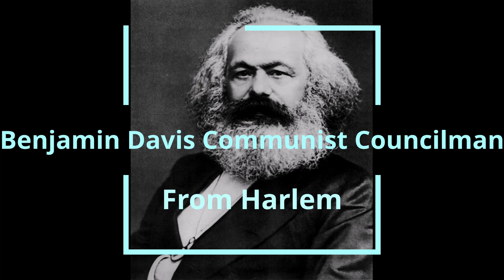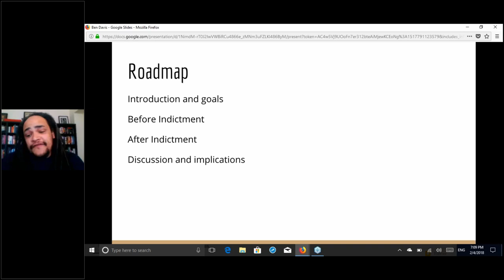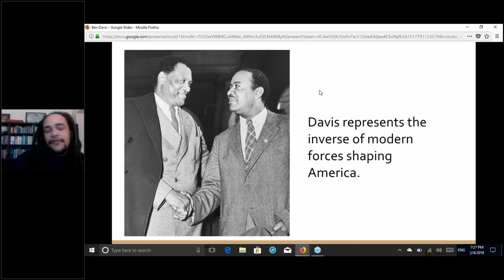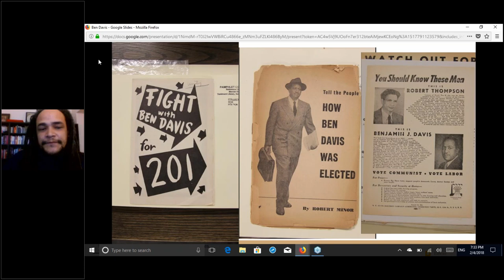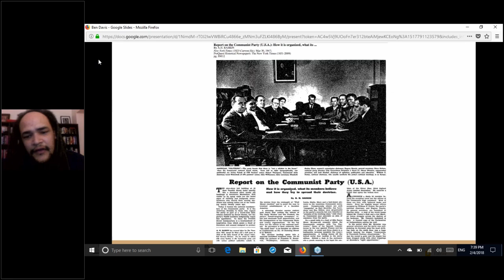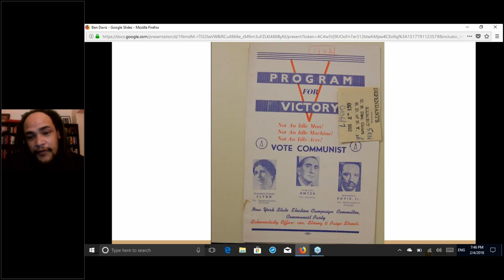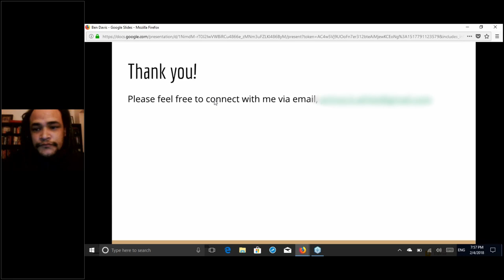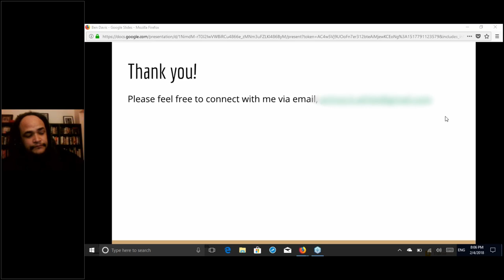Ben Davis Communist Councilman From Harlem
Presented by Prince White Ph.D